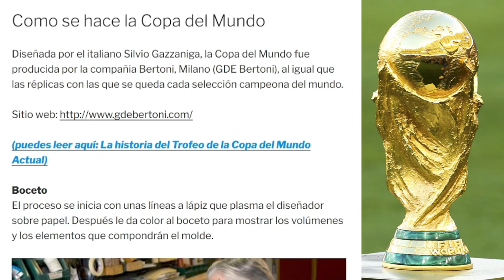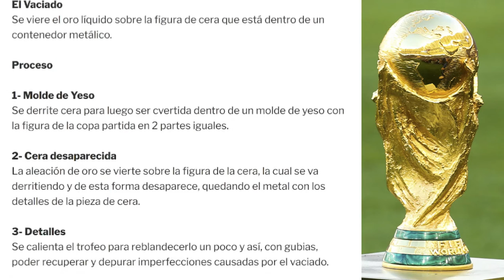10 Curiosidades Sobre El Trofeo 🏆⚽ De La Copa Del Mundo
Que tanto sabe de la Historia que engloba la COPA MUNDIAL DE SELECIONES DE FUTBOL, Organizada por la fifa
Hola   a todos, hoy les compartimos las 10 Curiosidades Sobre El Trofeo 🏆⚽ De La Copa Del Mundo

Se fabricó con oro de 18 quilates, tiene una base de malaquita y representa dos figuras humanas sosteniendo la Tierra.  El diseño actual no es el de la primera Copa del Mundo de la FIFa. De hecho, esa primera versión tenía el nombre Copa yules Rimet y se le dejó a Brasil en 1970, cuando ganó su tercer título.

La primera copa del mundo no es la que todos conocemos hoy en día,   el primer trofeo inicial fue diseñado por el escultor francés,  Abel la flor.  se trataba de una escultura Naiqui la diosa griega de la Victoria quien sostiene una copa sobre su cabeza,  este fue el trofeo del primer Mundial de la historia en 1930,
llevaba el nombre de yules rimet quien fue uno de los fundadores  de Mundial de futbol y presidente de la FIFA desde 1921 hasta 1954.

Hoy parenderas en est vieo algo de las 10_Curiosidades_Sobre_El_Trofeo_De_La_Copa_Del_Mundo

Este trofeo el yules rimet fue robado y posteriormente recuperado increíblemente por un perro en el año 1966 meses antes de iniciar   la celebración del mundial de Inglaterra. El trofeo estaba siendo exhibido en una convención en el Westminster, Center, Hall, sin embargo durante un descuido de la seguridad el trofeo fue robado.  los autores del hecho pidieron unos 300 mil dólares actuales para devolverlo.

pero solo una semana después apareció pickles, un encantador perro criollo blanco y negro.  pickles se encontraba paseando con su dueño Daibi Corvette por las calles de su barrio en  de Londres. pickles  olfateo un paquete dejado al lado de una llanta de automóvil y,  vaya,  vaya,  ahí estaba el dichoso  trofeo envuelto en papel por lo que su amo lo  entregó a las autoridades, convirtiéndose así en  celebridades ambos. recibieron una recompensa de 120 mil dólares actuales  y de la época,  además de  alimento para el canino de por vida .

La nueva y actual copa del mundo la que todos conocemos se empezó a utilizar en copa del mundo de 1974  celebrado en Alemania, la FIFA recibió  más de 50 bocetos de escultores  como diseño y presentación  del  trofeo, pero finalmente la escultura ganadora fue la de Silvio gazzaniga escultor italiano.

Cuentenos algo, ya tenias conocimiento de lo que rodea este torneo bajo la direccion de la fifa22 maxima rectora del futbol mndial

Estas 10_Curiosidades_Sobre_El_Trofeo_De_La_Copa_Del_Mundo te han servido de algo? deja tu comentario y estaremos atentos a compartir conceptos, datos y opiniones sobre el tema  mensionado en este video.

Como se hace la Copa del Mundo?

Boceto
El proceso se inicia con unas líneas a lápiz que plasma el diseñador sobre papel. Después le da color al boceto para mostrar los volúmenes y los elementos que compondrán el molde.

El Molde
Se utilizará yeso para crear el molde donde se vertirá la cera.

Proceso

1- Molde de Yeso
Se derrite cera para luego ser vertida dentro de un molde de yeso con la figura de la copa partida en 2 partes iguales.

2- Cera desaparecida
La aleación de oro se vierte sobre la figura de la cera, la cual se va derritiendo y de esta forma desaparece, quedando el metal con los detalles de la pieza de cera.

3- Detalles
Se calienta el trofeo para reblandecerlo un poco y así, con gubias, poder recuperar y depurar imperfecciones causadas por el vaciado.

4- Baño de Ácido
La pieza metálica se sumerge en varias soluciones de ácido para facilitar el siguiente proceso de pulido.

5- Pulido
Por último, se pule cada parte del trofeo, erradicando impurezas hasta dejarlo brillante para su presentación.

Así es, esta es la breve y corta reseña del trofeo, su Histira, datos y curiosidades mensionados en este VIDEO con las 10_Curiosidades_Sobre_El_Trofeo_De_La_Copa_Del_Mundo